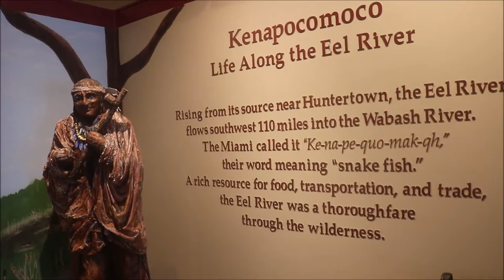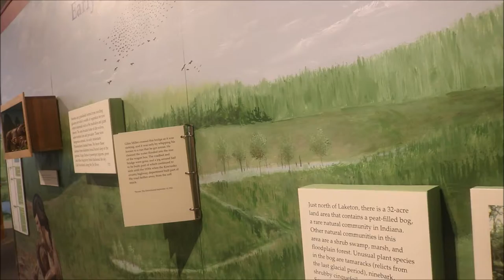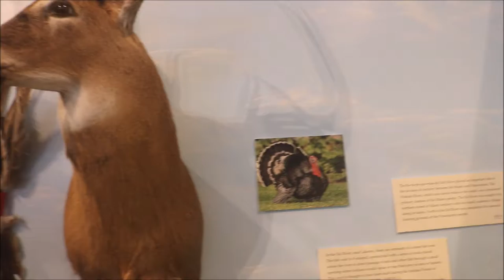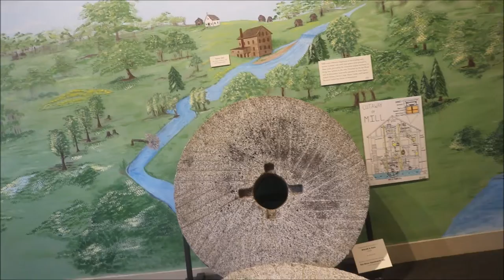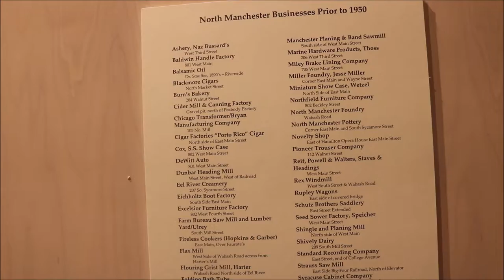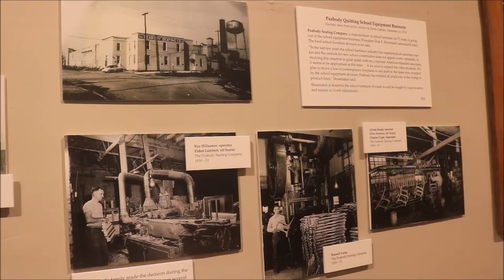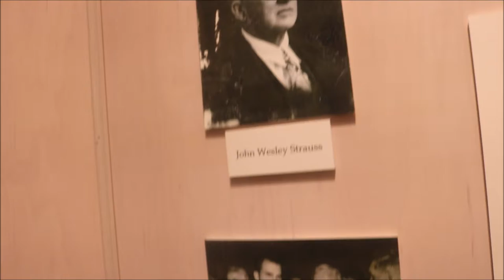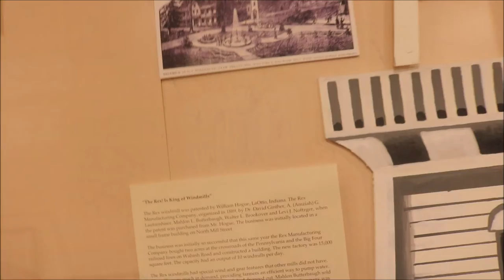TTV 174 - North Manchester Center For History Part 1